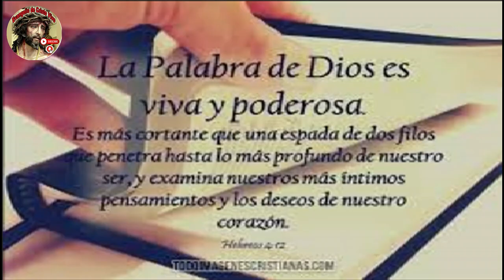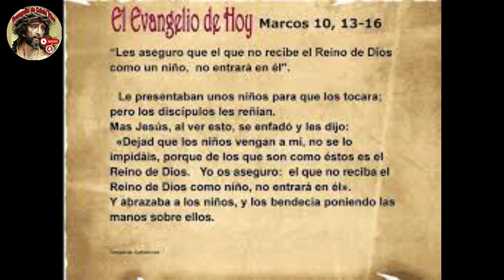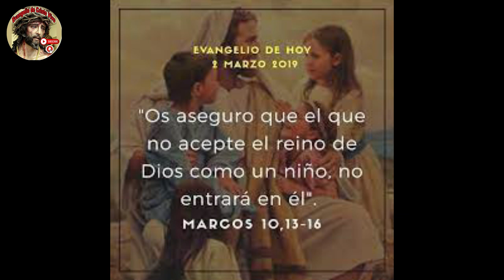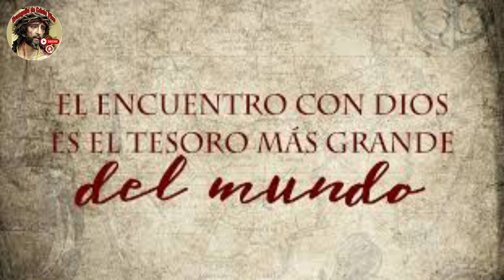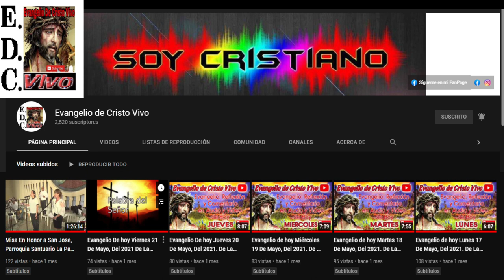Evangelio De hoy Sábado 25 De Mayo Del #2024 Con el Rev.